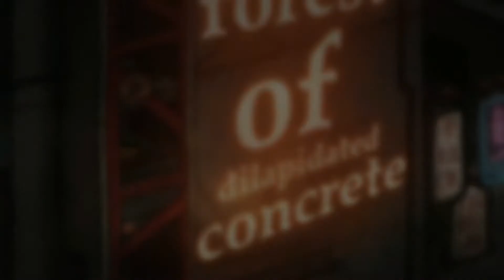Mr. Pumpkin 2: Kowloon Walled City - Launch Trailer [ XSX | Xbox One ]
Mr. Pumpkin 2: Kowloon Walled City is a sequel to the Mr. Pumpkin franchise. Our protagonist, an insignificant guy with a pumpkin head, will explore the Kowloon Walled City of Hong Kong, and witness the stories happening within these walls.